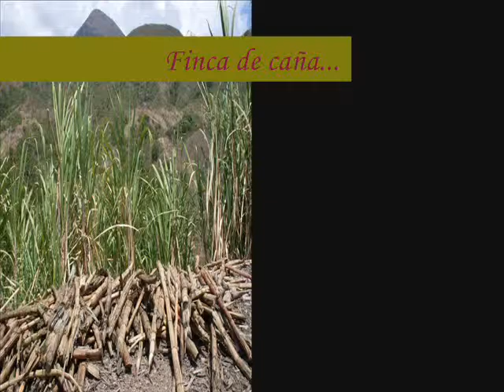Tardes Lindas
Esta es la finca de una familia a 35 minutos de Atanquez donde juntos cultivan frutas y otras especies para su sustento y toda al familia.